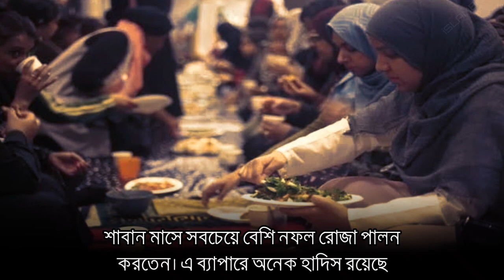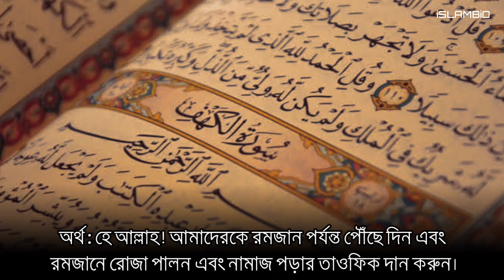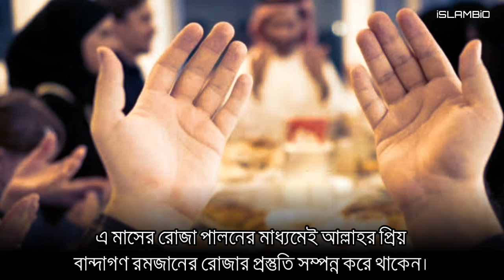🔥🔥শাবান মাসে নফল রোজা কেন রাখবেন? এ মাসে মহানবী ﷺ কী দো'আ পরতেন?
♂️Location:
Mirpur1, Dhaka, Bangladesh

♀This is an Uncommon & Unknown History Review, Explain & Discussion on YouTube Channels, Where You Get◉»--

- Every Day New Video (One Thing)
- HD Quality Video!
- World Famous Hidden History.
- King- Queen & invention history.